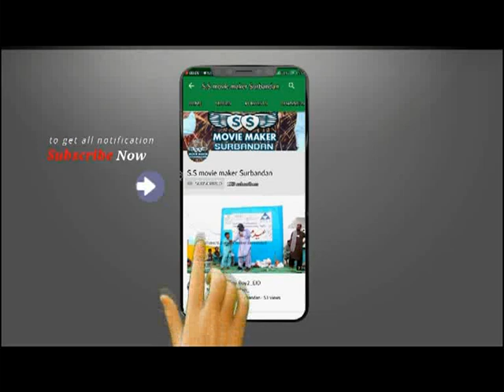Bade mani Dosti Slama(naseer Ahmed New 2019 Song)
-*_*_*_*_*_*_*_*_*_*_!MENTWAAAR!*_*_*_*_*_*_*_*_*_*
:::::::::::::::::::::::::HIGH QUALITY SOUND & VIDEO::::::::::::::::::::::::::::::